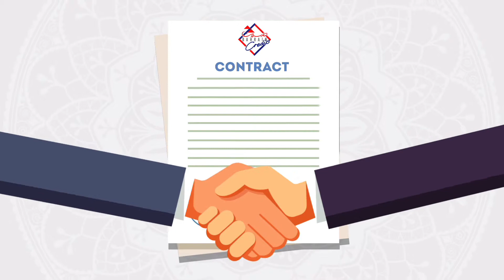Bahrain Credit Main Branch (Isa Town) | تسهيلات البحرين المبنى الرئيسي (مدينة عيسى)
لا تخلي مصاريف العيد وإجازة الصيف تشغل بالك، تفضل بزيارة فرعنا الرئيسي في مدينة عيسى للاستفادة من خدماتنا السهلة والمريحة ومايصير خاطرك الا طيب! للمزيد من المعلومات، اتصل على ٨٠٠٠٨٠٠٠

Thinking about all the expenses that come with Eid and your summer holidays? Leave your financial worries behind and visit us at our main branch at Isa Town to benefit from our easy and comfortable services!